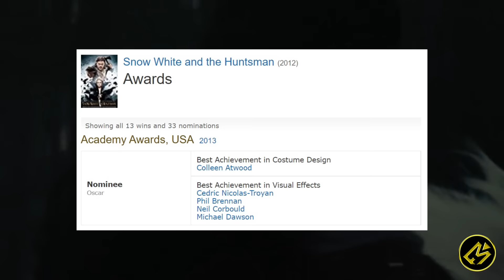PELARIAN SEORANG PUTRI SALJU DARI RATU GIL4 || Alur Cerita Film SNOW WHITE AND THE HUNTSMAN (2012)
Hallo cinephile!

Kali ini Movierastis mau ceritain film berjudul Snow White and the Huntsman.

Snow White adalah perempuan tercantik di seluruh negeri. Inilah sebabnya Queen Ravenna ingin membunuhnya dan mengirim seorang pemburu Namun bukannya membunuh, pemburu tersebut malah melatih Snow White cara bertarung dan seni berperang. Kini, Snow White menjelma menjadi seorang pejuang yang mengancam pemerintahan Queen Ravenna.
Judul  : Snow White and the Huntsman
Tahun : 2012
Genre : Fantasy, action
Another Channel :
Buat beli cilok!